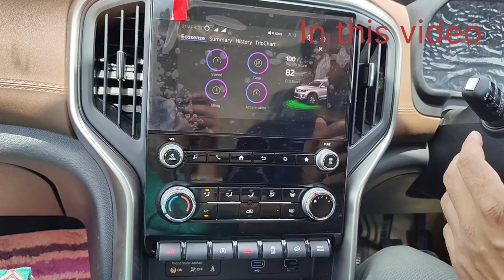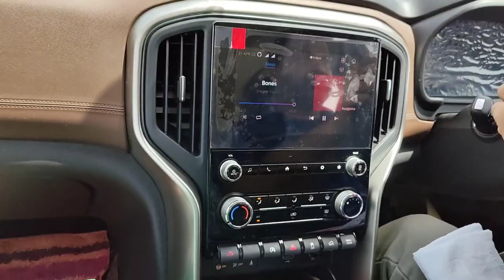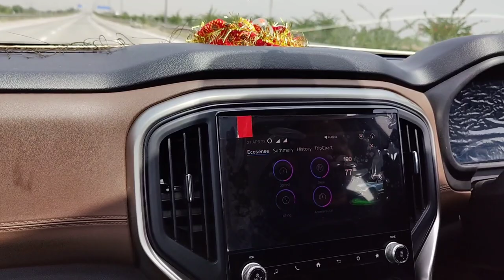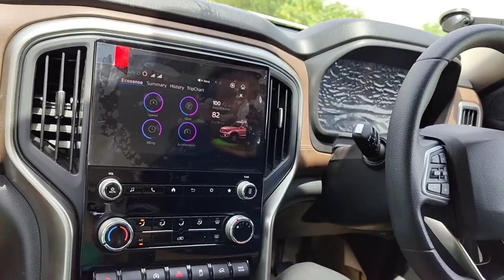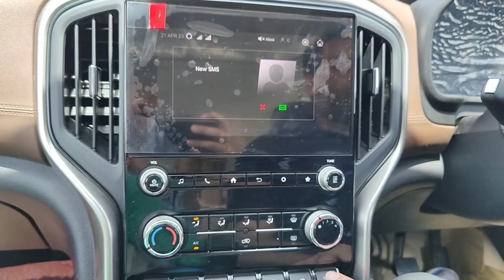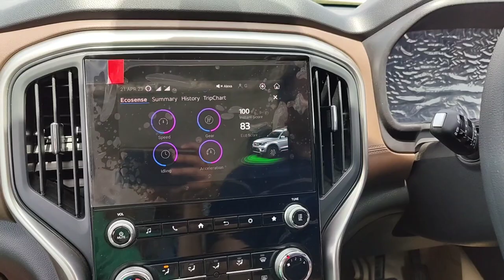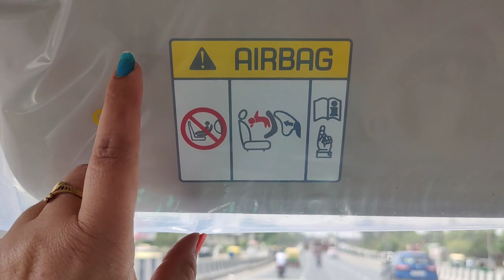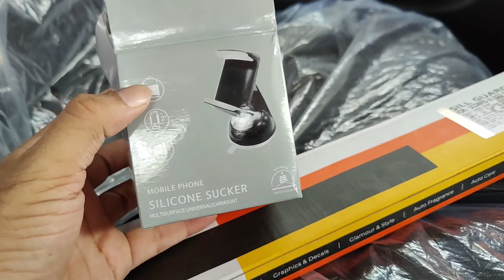Scorpio N Z6 Zip Zap Zoom performance | KIM'S VLOGS | modes